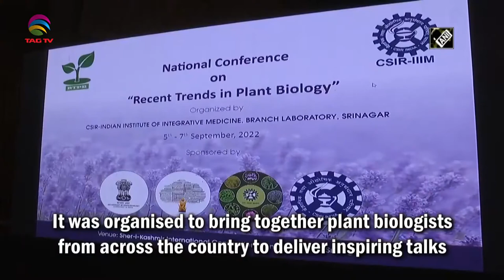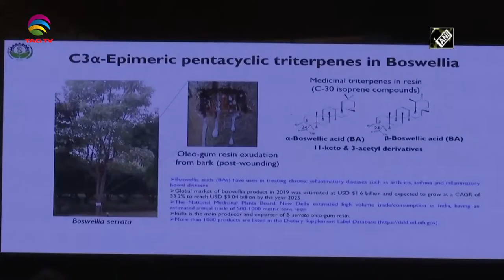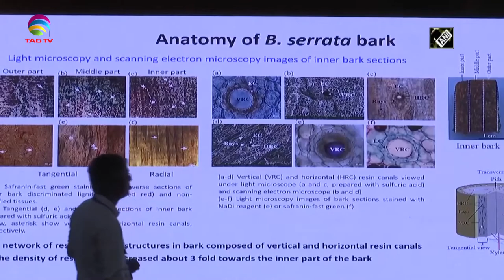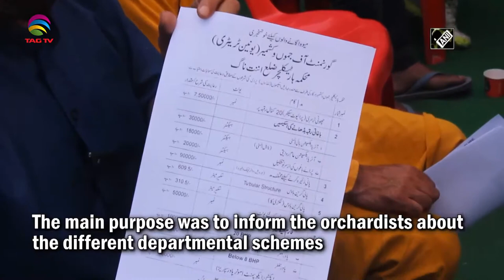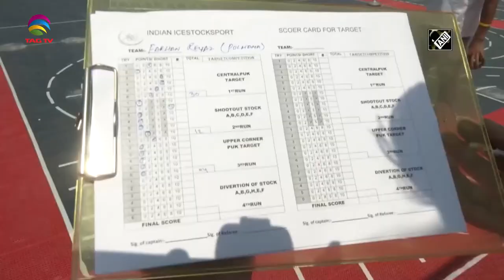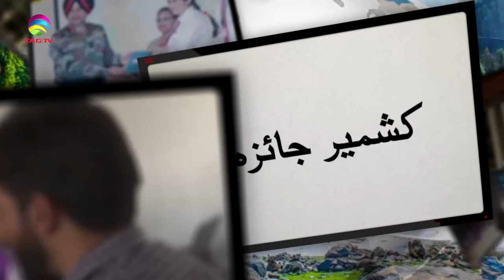Jammu & Kashmir News Bulletin with Haleema Sadia, September 8, 2022 @TAG TV